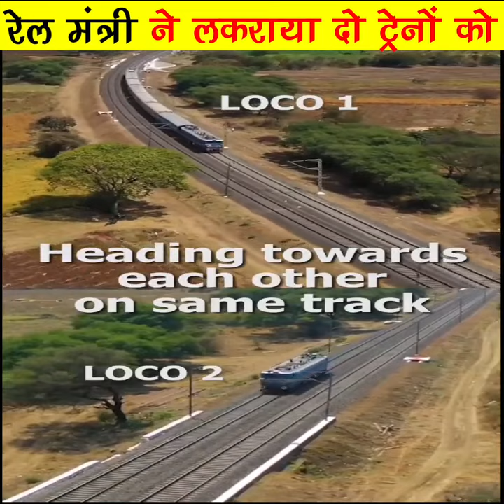रेल मंत्री ने लकराया दो ट्रेनों को | train accident by Ashwini vaishnaw ||shorts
Railway kavach
railway kavach system
indian railway kavach
indian railway kavach system
Railway kavach kese kam karta hai
train collision avoidance system
Ashwini vaishnaw rail accident
ashwini vaishnaw
railway minister ashwini vaishnaw
Rail accident by ashwini vaishnaw
Railway kavach trail video
Sachh24
sachh 24*7
Sachh24×7
Sachh facts
Sachh24 facts
Kavach trail video
Rail mantri train accident
railway minister ashwini video of kavach testing
Shorts
Facts